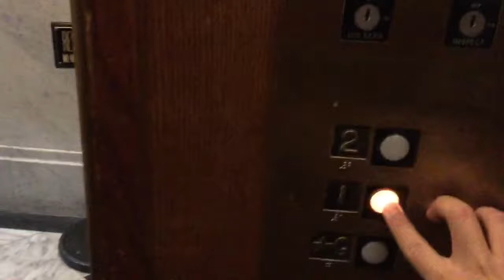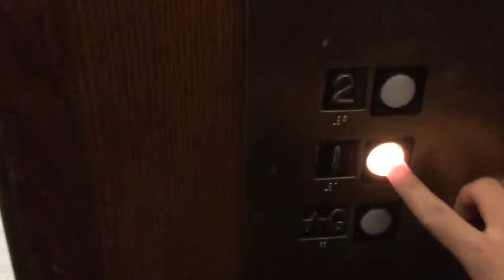[EXCLUSIVE] Old Elevator at Maryland State House